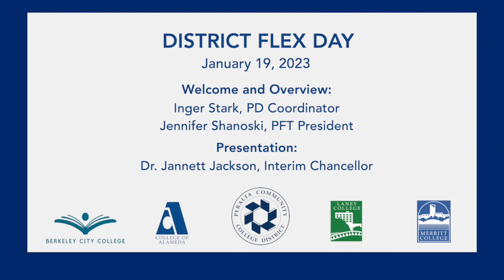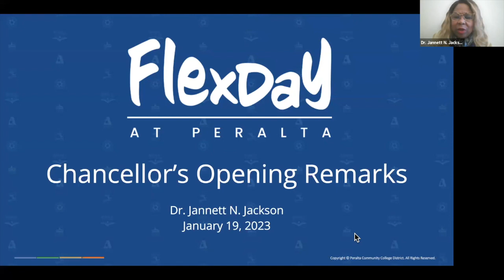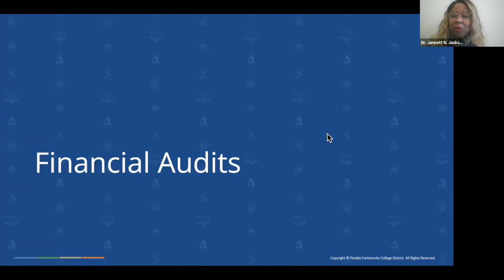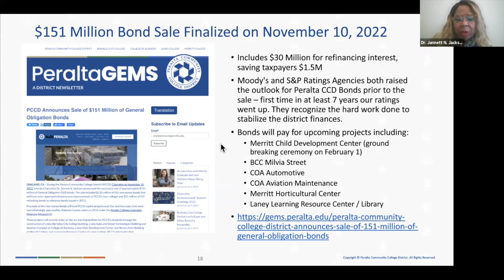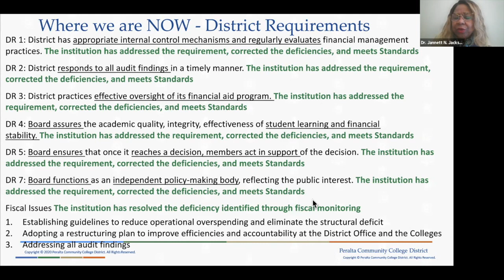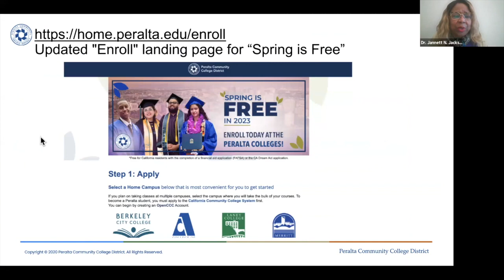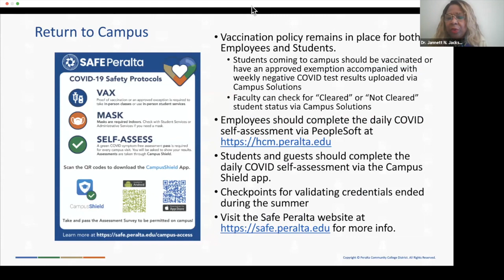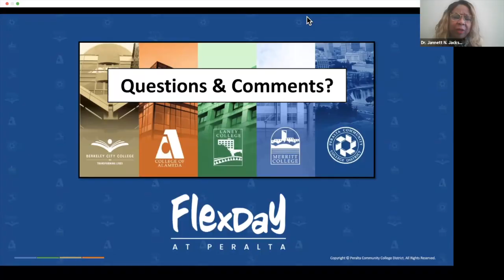Spring​ 202​3​ Flex Day: Thursday, ​January 19, 202​3​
Peralta Community College District: Professional Development

​Welcome and Overview:
I​nger Stark, PD Coordinator
Jennifer Shanoski, PFT President

Presentation by Chancellor Jackson​:​
Dr. Jannett Jackson, Interim Chancellor, welcomes Faculty and Staff to kick-off the Spring 2023 semester. Dr. Jackson provide​d​ a look back at our major achievements in 2022​,​ and a look ahead for 2023.